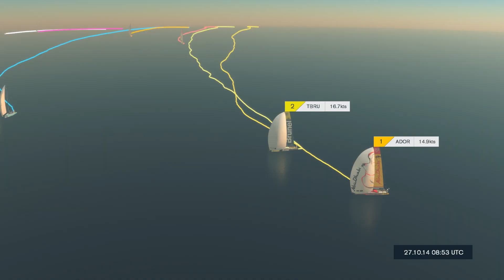Inside Track - Leg 1 #12 | Volvo Ocean Race 2014-15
Decision time, well not for a few days at least, because right now its a waiting game. Team Vestas Wind give us some insight as the St. Helena High looms large.